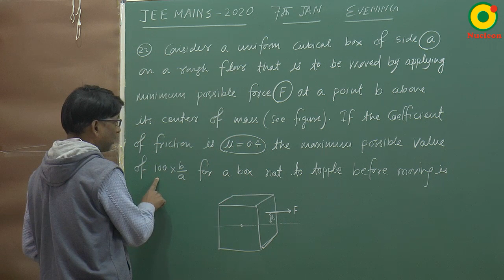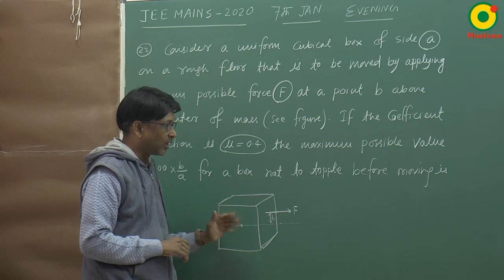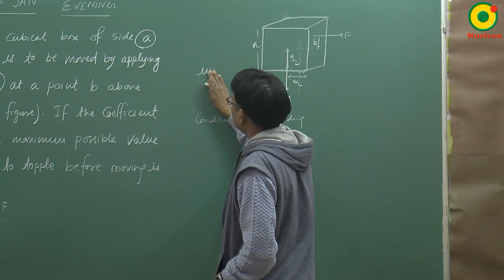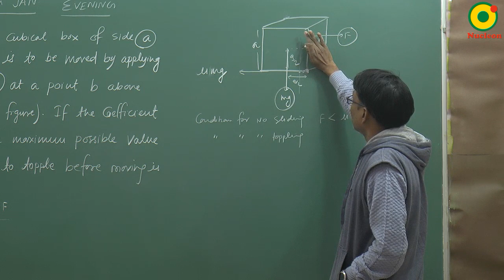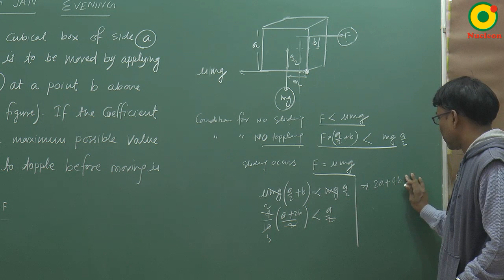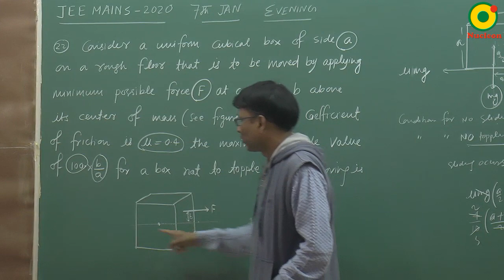JEE MAIN 2020 Rotation 04 (7 Jan S2) By SSI Sir B.Tech IIT Delhi